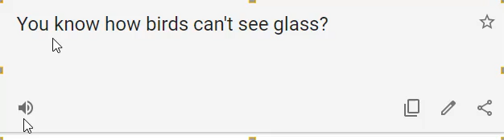You know how birds can't see glass